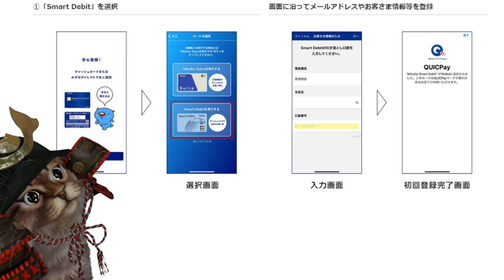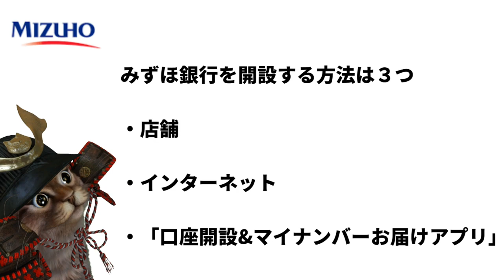みずほ銀行最大10000円キャッシュバック！みずほWallet(ウォレット)スマートデビット20％還元キャンペーン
【PR】 みずほ銀行キャンペーン　android

使用機材
マイク：Rode NT1A
キャプチャーボード：I-O DATA GV-USB3
オーディオインターフェース：YAMAHA AG03